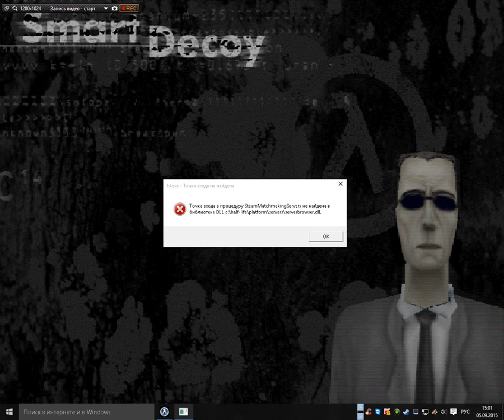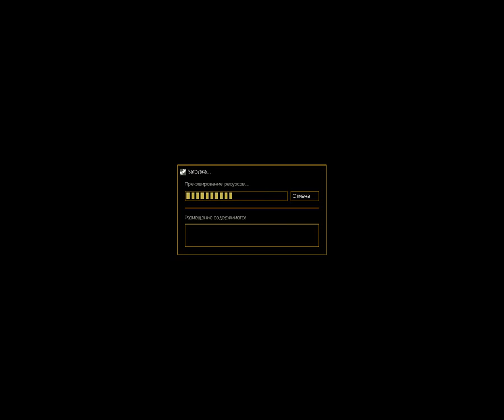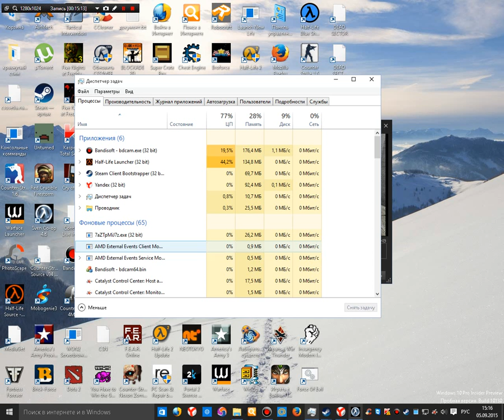smart decoy 1#